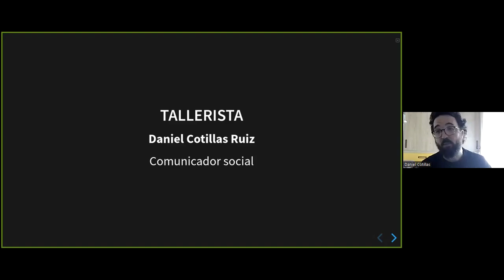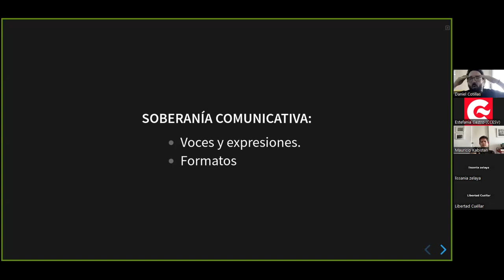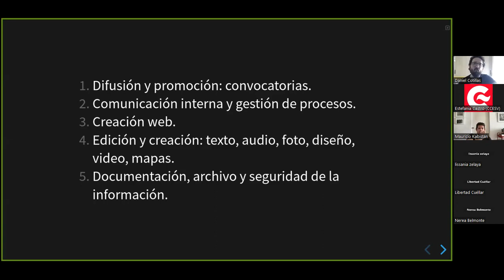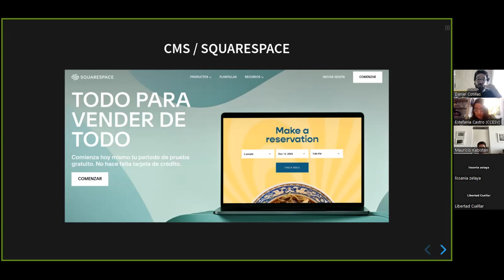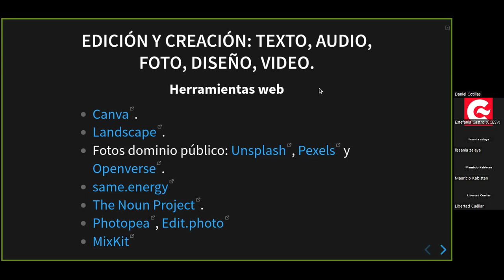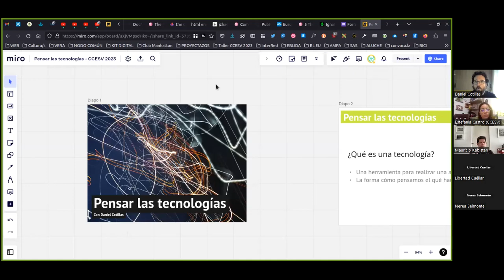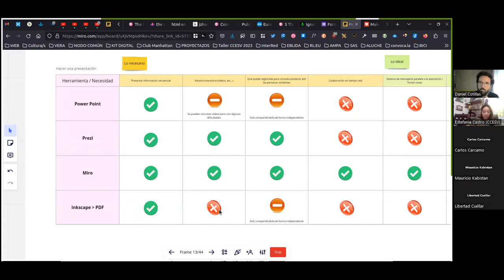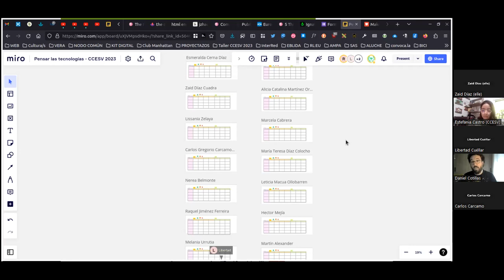Taller de Herramientas Digitales. Día 1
El mundo de la gestión cultural está en constante cambio y evolución. Más aún desde la aparición de la informática y las posibilidades de gestión que ofrecen. Por ello organizamos el Taller ACERCA de Herramientas digitales para gestores culturales impartido por Daniel Cotillas (España) comunicador en Nodo Común especializado en procesos y metodologías de código abierto.